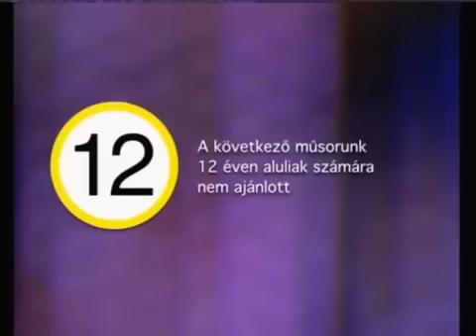2015 06 15 Az egyik legkeményebb hangú Világ panoráma